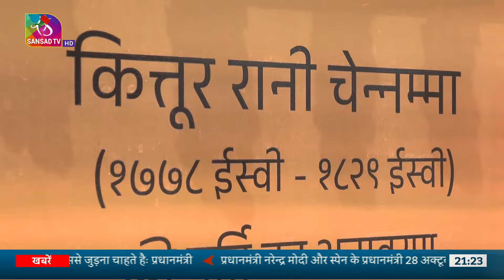Daily Roundup | 09:00 PM | 23 October, 2024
Producer: Pardeep Kumar, Syed Qumber Abbas, Atul Pandey
Production: Vivek Anand Jha, Manhar Choudhary
Video Editor: Rama Shankar